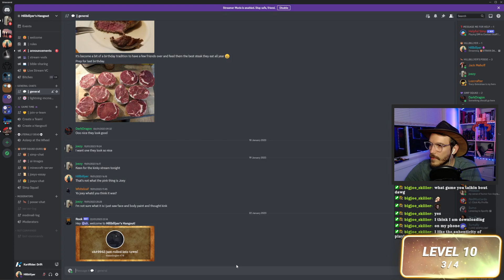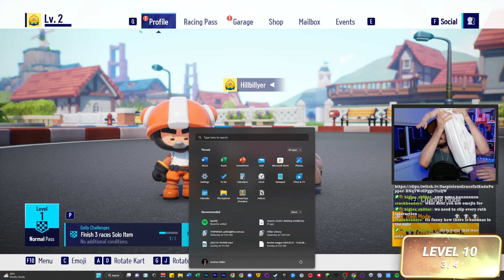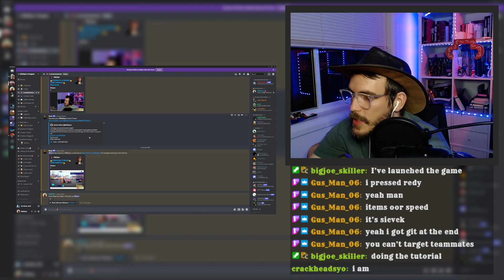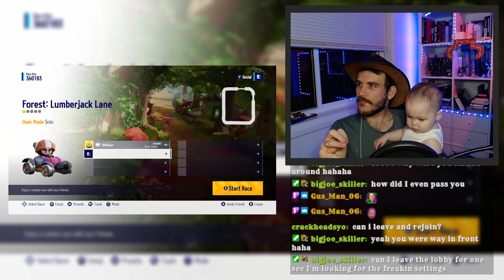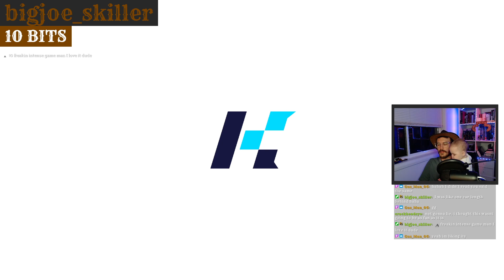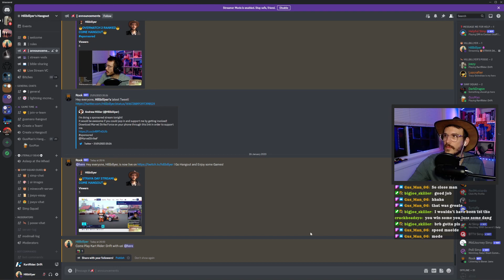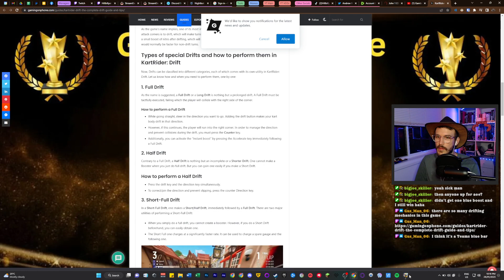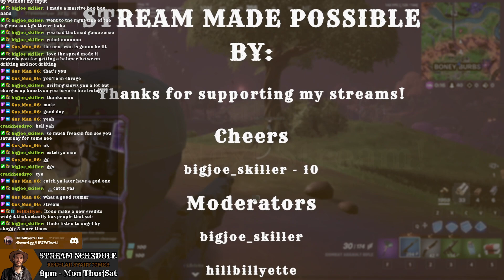🤠STRAYA DAY STREAM!🤠COME HANGOUT🤠| 2023-01-26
Watch me Live! | Every Mon, Thu and Sat at 8pm
Watch my Edited Videos Here! |  @Hillbillyer

0 Views - Jul 23, 2023
If you didn't, thanks for giving me a go!